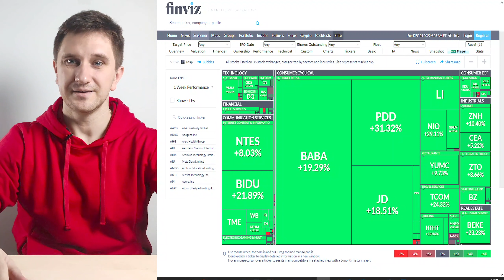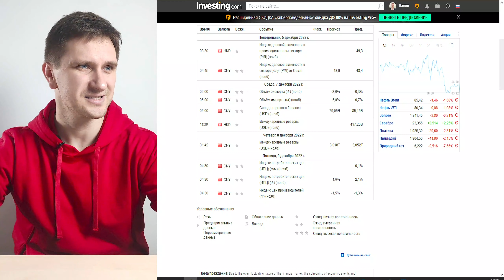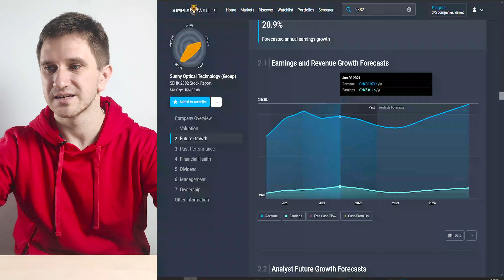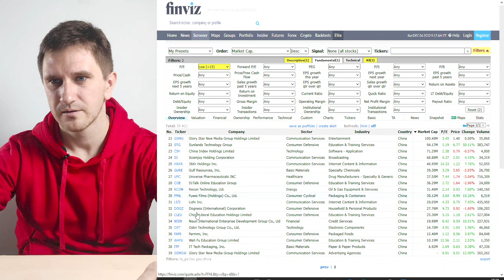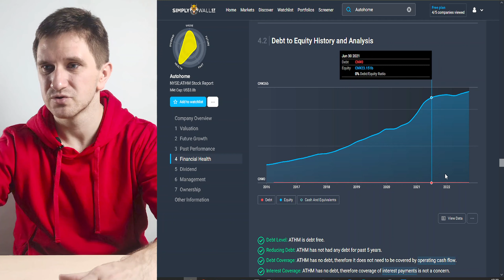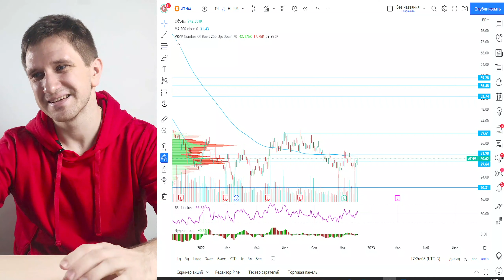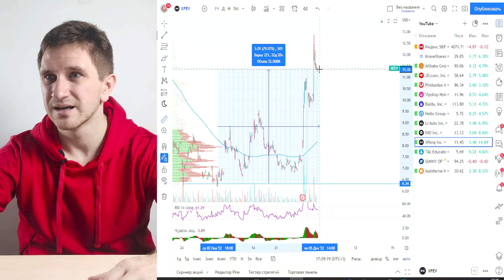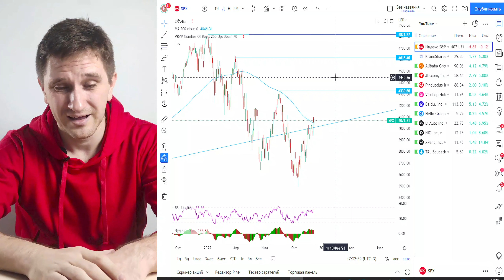Акции Китая. Ответы подписчикам. Разборы AutoHome, Sunny Optical. Графики Alibaba, JD, Vipshop, TAL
Ежедневный видео-обзор по акциям китайских компаний и экономике Китая за 4 декабря 2022 года.

В обзоре:
00:00 - Вступление, о чем поговорим
01:33 - Как прошли торги по акциям Китая на прошлой неделе
03:11 - Статистика по Китаю на этой неделе
04:20 - Вопросы от подписчиков
04:36 - Разбор Sunny Optical Technology Group
09:52 - Какие непопулярные компании Китая стоит рассмотреть в портфель?
12:20 - Высокодоходные дивидендные акции Китая среди новых?
13:08 - Обзор по AutoHome
17:53 - У каких акций будет сильнее рост, у NIO или XPeng?
19:26 - DQ почему отстаёт от рынка?
20:31 - XPeng почему слили?
23:23 - Пару слов перед техническим анализом
24:15 - Разбор S&P500
25:14 - Разбор ETF KWEB
27:35 - Alibaba
28:15 - JDcom
28:48 - Pinduoduo
29:50 - Vipshop
30:56 - Baidu
31:11 - Hello Group (Momo)
32:05 - Li Auto
32:40 - NIO
32:58 - XPeng
33:59 - TAL Education
34:50 - Выводы по техническому анализу
36:37 - Почему я читаю новости
37:04 - Китайские экономисты призывают к ослаблению ограничений
37:49 - Китайские города ослабляют блокировки
39:17 - Начало конца COVID zero?
40:15 - Банки Китая выдадут кредиты застройщикам
41:33 - Alibaba запускает компанию Miravia в Испании
42:27 - Bilibili начинает осваивать рынок Юго-Восточной Азии
42:55 - Nio сокращает время ожидания своих электромобилей
44:00 - Аналитики улучшают прогнозы доходов Китая на 2023 год
45:37 - Глава Центрального банка Китая: основное внимание уделяется росту
46:53 - XPeng, выводы по отчету
47:48 - Baidu построит в 2023 году крупнейшую зону обслуживания без водителя
48:23 - Pinduoduo ❤️
49:30 - Размышления о росте на этой неделе
52:09 - Выводы. Что ждём по акциям Китая на этой неделе?
55:55 - 😁